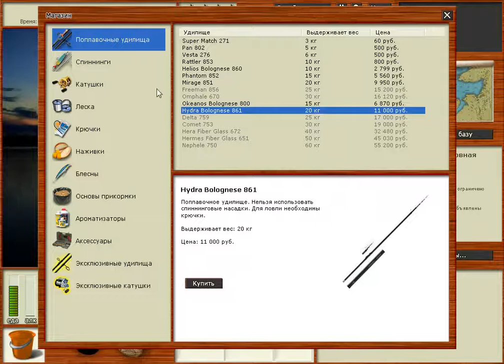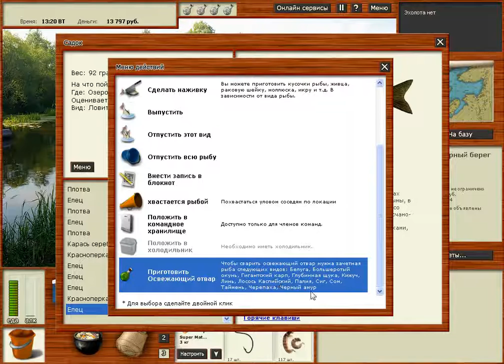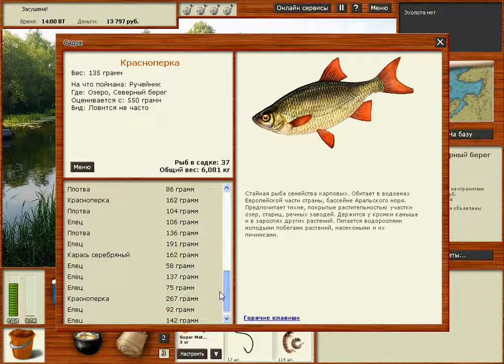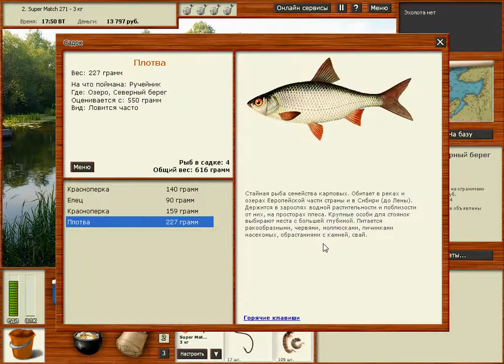Русская рыбалка 3.0 #4 Обычный день.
В группу по спорту могут вступить любой кто за здоровый образа жизни.